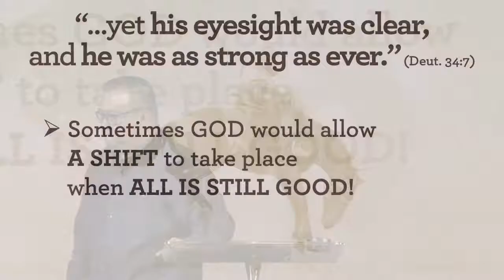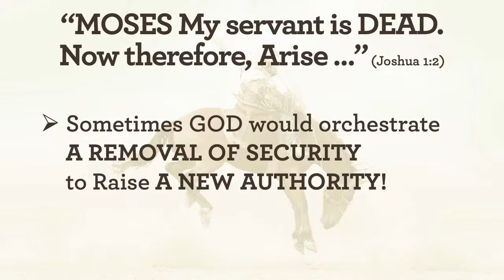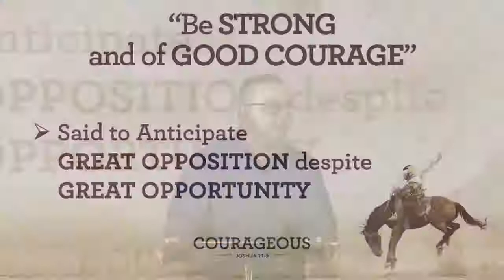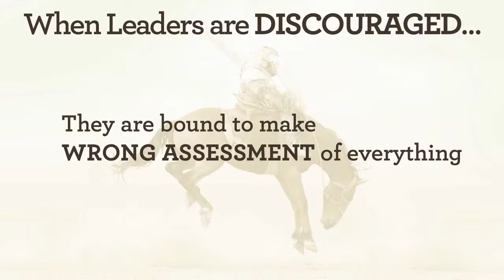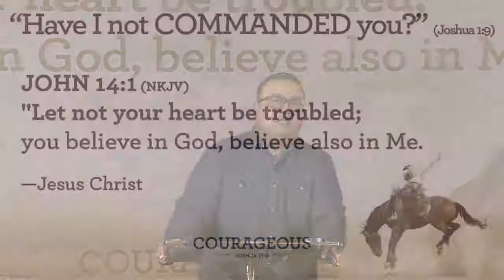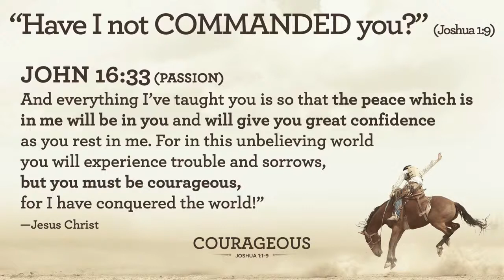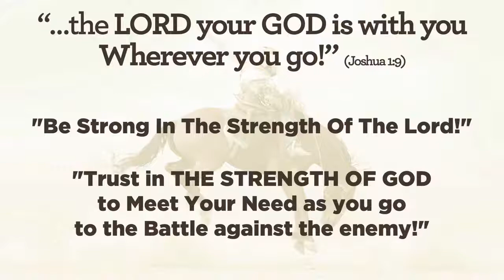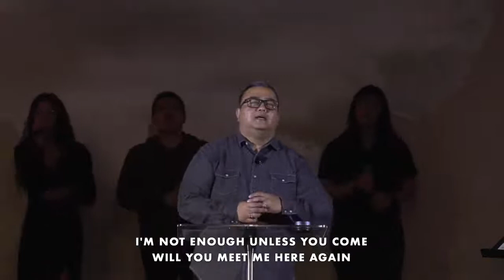Courageous - Ps. Zulvy Leon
NECBC Boston Sunday Service -  October 9, 2022 |